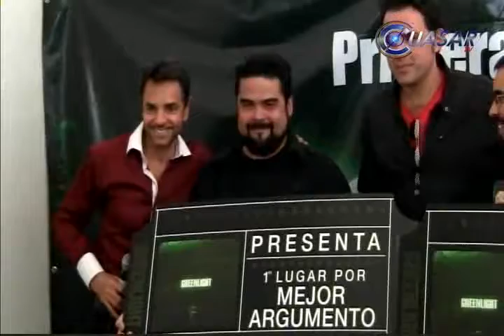Impulsa el FICM a nuevos talentos en guionismo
Con la presencia del cineasta, director y actor Eugenio Derbez, y el productor Fernando Rovzar como jurados, se llevó a cabo la premiación al primer y segundo lugares de la primera edición de los Green Light Awards...